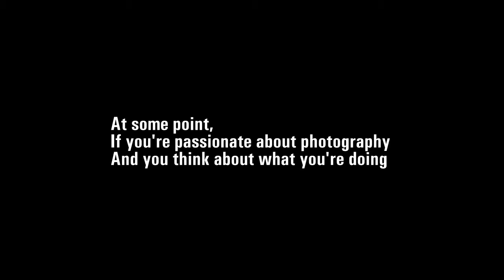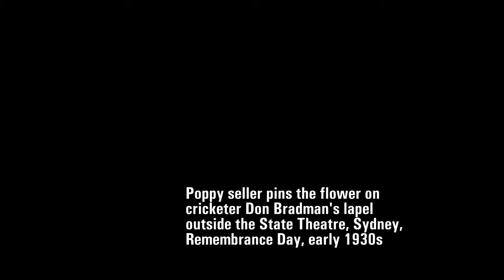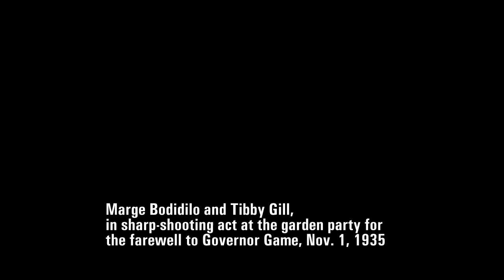Celebrating Sam Hood: The photography of Samuel John Hood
Samuel John Hood (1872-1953) was an Australian photographer. You're invited here to see the world through his eyes. For me his images speak of who he was and his outlook on life -- and perhaps of happy times...